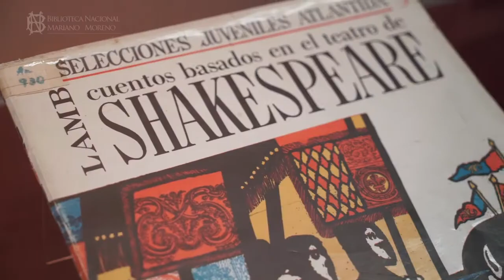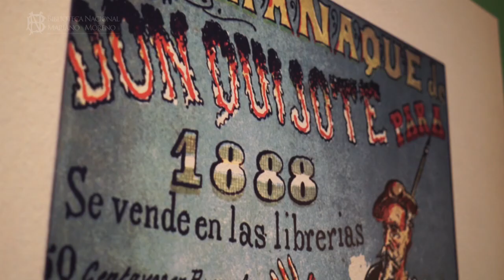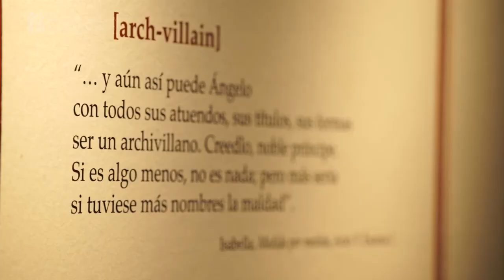Inauguración de la muestra "1616. Shakespeare / Cervantes"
29 de septiembre 2016 | Sala Juan L. Ortiz

La exposición narra la impronta dejada por Shakespeare y Cervantes en nuestro país.

1616. Shakespeare / Cervantes se interroga sobre la presencia de los escritores en la Argentina. De Sarmiento a Borges, pasando por Mujica Láinez, Vedia y Mitre y Miguel Ángel Montezanti, la obra de Shakespeare fue estudiada, revisitada y traducida por los escritores más destacados de Argentina. Esas huellas pueden ahora descubrirse en 1616. Shakespeare / Cervantes donde además se aprecian fotografías originales de puestas en escena en el Teatro Nacional Cervantes y el Teatro General San Martín, una partitura decimonónica de Sueño de una noche de verano de Mendelssohn, junto a libretos, programas, figurines y demás memorabilia del mundo teatral nacional. En relación a Cervantes se exhiben ejemplares pertenecientes a la Sala del Tesoro de la Biblioteca Nacional y al acervo de la Casa Ronco de Azul –centro cervantino de gran relevancia– entre los cuales se destacan las ediciones holandesas, francesas, españolas y portuguesas del siglo XVII, una edición de Persiles y Sigismunda que viera la luz en vida de Cervantes y muchas y variadas traducciones a lenguas como el urdu, el hebreo, el hindi, el esloveno. También hay versiones infantiles, adaptadas, entre las cuales se encuentra una curiosidad: una edición dibujada por Walt Disney con Mickey Mouse como protagonista, representando a Quijote. Por lo demás, forman parte de la muestra las más famosas ediciones ilustradas, entre otros, por Salvador Dalí, Gustave Doré, Roberto Páez, Luis Scafati. Se exhibe una antigua edición de la partitura de El retablo de Maese Pedro de Manuel de Falla, así como una edición del Quijote en braille, realizada en una penitenciaría. Los textos de Borges –entre los que destaca “Pierre Menard, autor del Quijote”– enmarcan esta muestra.

Inauguran la muestra Alberto Manguel, director de la Biblioteca Nacional y Guillermo David, curador de la muestra.